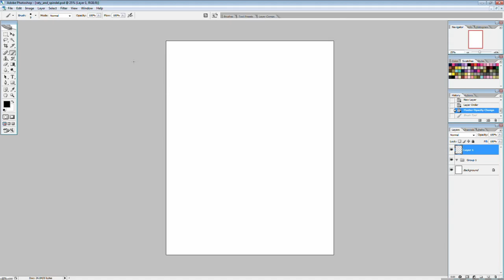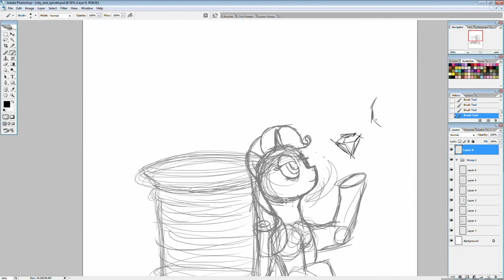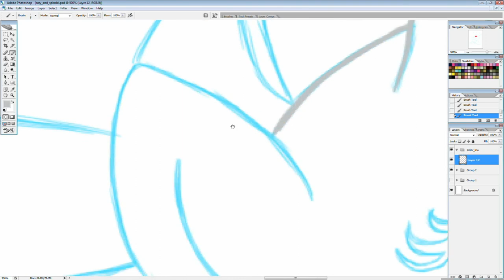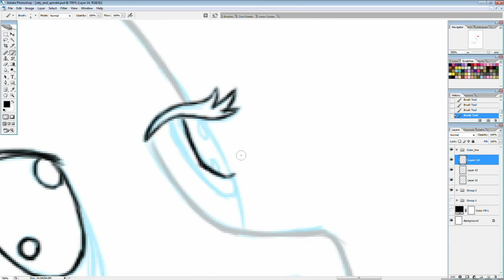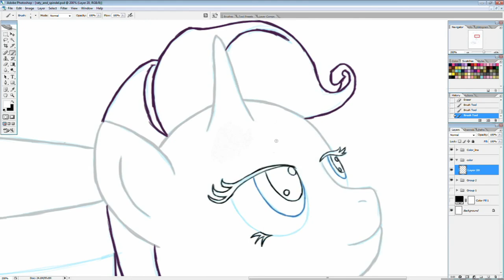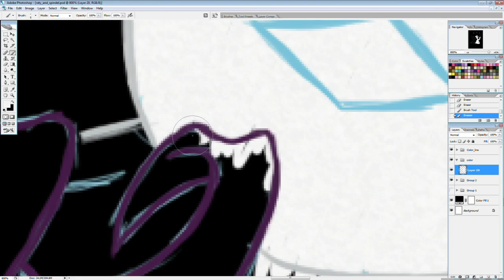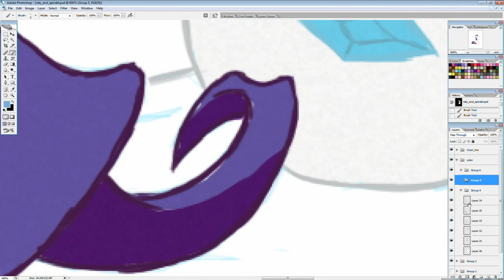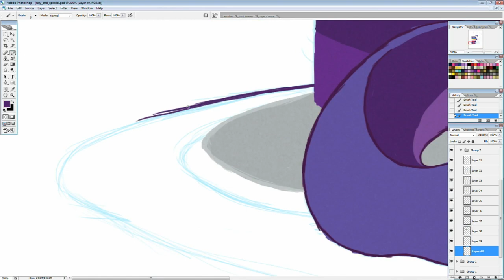Rarity S04 Timelapse Drawing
This is a time-lapse of me drawing Rarity from season four episode eight of My Little Pony: Friendship is magic. Their is no audio.

The time-laps goes from sketch to flat color. I will be doing shading later as well.